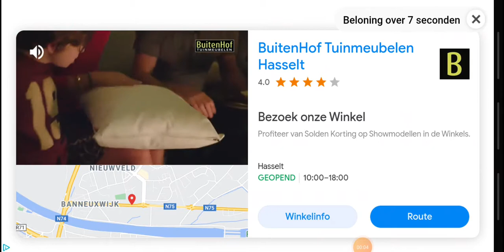Sociaal qeust en bijpraten